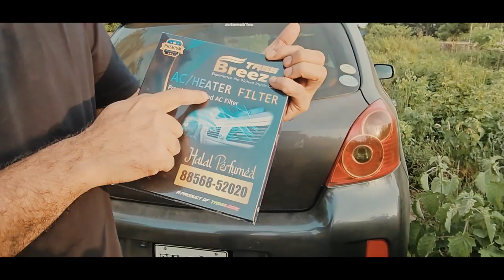গাড়ীর দড়জা খুল্লেই বিপদ.............. TASS BREEZE SCENTED AC FILTER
কয়েকদিন আগে আমাদের একজন কাস্টমার ভাই আমাদের বললো যে উনার গাড়িতে উঠলেই কেমন জানি একটা বাজে স্মেল আসে, পোড়া তেলের একটা ঝাঝালো গন্ধ নাকে লাগে, উনার বাচ্চারা গাড়িতে উটতে চায়না, বমি করে. আমাদের এসি ফিল্টার টা কি কাজে লাগবে কিনা উনার এই প্রব্লেমে?

আমাদের ফার্স্ট কথাই ছিলো যে, স্যার আমরা ফার্স্টলি আপনাকে কিছুই বলবো না, জাস্ট একবার আপনার কার-এ আমাদের সেন্টেড এসি ফিল্টার টি ইন্সটল করুন...তারপর আপনি নিজেই রেসাল্ট পাবেন ইনশাআল্লাহ!

ফলস্বরূপ আমরা পেয়েছি খুবই পজিটিভ ফিডব্যাক আলহামদুলিল্লাহ! উনার গাড়িতে আর কোন বাজে স্মেল টা আসেনি এবং আমাদের এসি ফিল্টার টি সেন্টেড হওয়ার কারণে এখন উনার গাড়িতে সুন্দর একটি ঘ্রাণ অলওয়েজ বিদ্যমান থাকে।

এবার আসি মেইন ফ্যাক্টরে...কেনো আমাদের এসি ফিল্টারটি লাগানোর পরেই উনার সমস্যা টা সমাধান হয়েছে? এবং কেনই বা এরকম বাজে গন্ধ বা দম-বন্ধ হয়ে যাওয়ার মতো অবস্থা হয় আমাদের গাড়ির ভিতর?

সহজভাবে যদি বলি তাহলে এটার প্রথম এবং শেষ কারণই হচ্ছে সস্থা মানের এসি-ফিল্টার। উনার গাড়িতে যে এসি ফিল্টার টি ছিলো সেটি বাইরের যতো ধুলো-বালো আছে বা বাসের কালো ধোঁয়া, এগুলোকে ভালোভাবে ফিল্টার করতে পারতো না, যার ফলে বাইরের যতো বাজে গন্ধ আছে এবং ময়লার স্তুপের যে বাজে স্মেল টা আছে সব উনার গাড়ির ড্যাশবোর্ডে একরকম লেগেই ছিলো। এরপর উনি যখন আমাদের এসি-ফিল্টার টি ইন্সটল করলেন এবং আমাদের এসি ফিল্টার টি যেহেতু সেন্টেড এবং এক্টিভ কার্বণ-কোটেড সেইজন্য এসি-ফিল্টারটি ইন্সটল করার ১৫-২০ মিনিটের মধ্যেই সব ক্লিয়ার হয়ে গিয়েছিলো আলহামদুলিল্লাহ। মহান আল্লাহর কাছে শুকরিয়া।

আপনার শখের গাড়িতে উঠেই যদি আপনি একটা প্রিমিয়াম ফিল পান এবং নিজের কাছেই ফ্রেশ একটা ফিল আনতে চান অল্প কিছু টাকা খরচ করে তাহলে কি সেটা ভালো না?

এখন থেকে আপনার গাড়ি থাকবে পুরোপুরি ন্যাচারাল ঘ্রাণে পরিপূর্ণ!

আপনার কি সিড়ি ভাঙতে কষ্ট হয়?
অল্প একটু হাটলেই দূর্বল লাগে? অস্থিরতা কাজ করে?

এই জিনিসগুলো আমাদের শরীরে একদিনে হয়নি, দিনের পর দিন আমরা যখন বাজে পরিবেশে চলাচল করবো কিংবা বাজে স্মেল ইনহেল করবো তখন এই সমস্যা গুলো আমাদের আস্তে আস্তে শরীরে রোগ হিসেবে বাসা বাধতে থাকবে।

এইসব কিছুর চিন্তা করে আমরা বাজারে নিয়ে এসেছি জার্মান টেকনোলজিতে বানানো বাংলাদেশের প্রথম সেন্টেড এবং এক্টিভ কার্বণ সমৃদ্ধ এসি-ফিল্টার।

 আমাদের এই Tass Breeze সেনটেড এসি ফিল্টারটি-

🔴১০০% হালাল উপাদান দিয়ে তৈরী।
🔴৯৮% পর্যন্ত রাস্তার ধুলোবালি থেকে আপনার শখের গাড়িটিকে করবে সুরক্ষা ইনশাআল্লাহ।
🔴আমাদের এই এসি ফিল্টারের ফেব্রিকে আমরা ব্যবহার করেছি জার্মানি থেকে আমদানিকৃত (K95)- মাস্কের ফেব্রিক, যা ১০০% ব্যাকটেরিয়া বৃদ্ধি রোধ করে, পাশাপাশি গাড়ির ভিতর দুর্গন্ধ, এলার্জি এবং অন্যান্য দূষণকারী উপাদানগুলোকে আটকিয়ে আপনাকে এবং আপনার পরিবারের সকলকে রাখবে সুস্থ এবং সবল।
🔴কার্বণ কোটেড লেয়ার্স।
🔴১০০০০+ কিলোমিটার পর্যন্ত ব্যবহার করার সুবিধা।

💠আপনার শখের গাড়িতে আমাদের এই Tass Breeze ACTIVATED CARBON Scented AC Filter টি একবার ব্যবহার করে দেখুন। আমরা গ্যারান্টি দিচ্ছি আপনি আপনার লাইফের বেস্ট এক্সপেরিয়েন্স টাই পাবেন ইনশাআল্লাহ!❤️

✅আমাদের এই Tass Breeze AC Filter টি পেয়ে যাবেন আপনার নিকটবর্তী যেকোন পার্সের দোকানে!
PRICE 699 AND 799 TK. ( Free Home Delivery )

ডিলার নিয়োগ চলছে! ডিলারশিপ সহ বিস্তারিত আরো তথ্যের জন্য যোগাযোগ করুন- 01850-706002